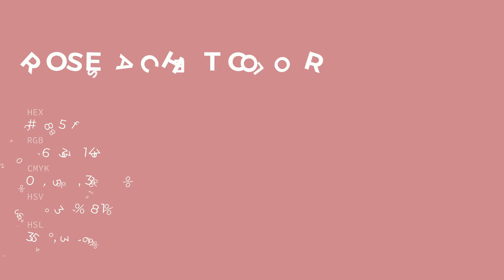Rose Sachet color ce858f hex color - Red color - Cool color ce858f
What color is Rose Sachet ? ce858f hex color - Red color - Cool color ce858f

Hex ce858f Color Code is also known as Rose Sachet color.

Hex ce858f Color code in RGB color code model is created after adding 80.78% red color, 52.16% green color and 56.08% blue color.
Hex ce858f Color code in CMYK color (process color) code model is generated after subtraction of 0% cyan, 35% magenta, 30% yellow and 19% black.